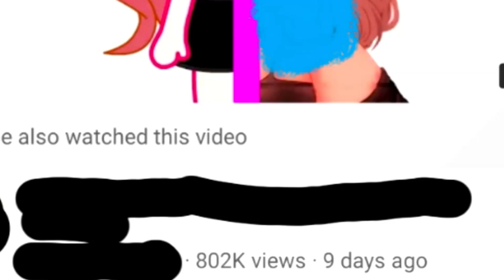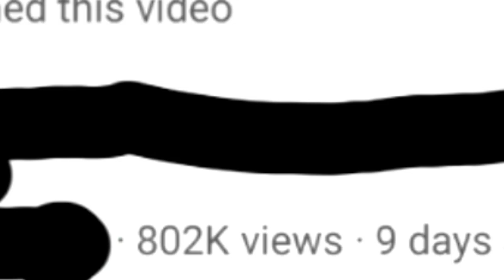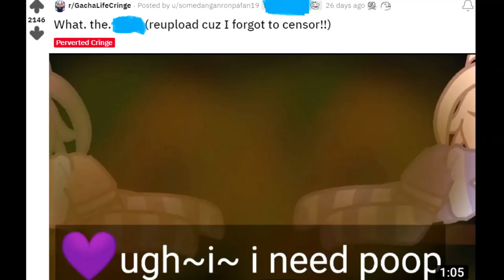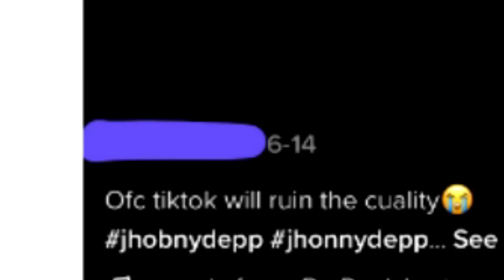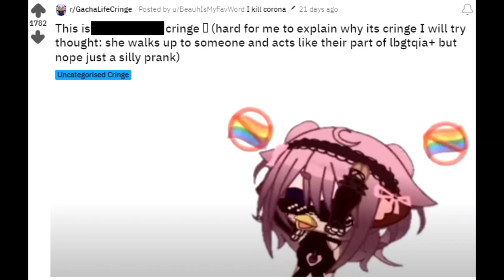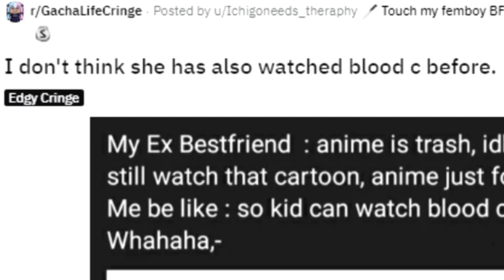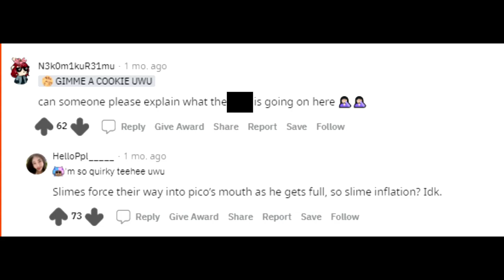R/GachaLifeCringe GIRLS ARE WHAT?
Today we look at gacha life cringe on R/Gachalifecringe Girls are now doormats it seems LOL these are the best top posts on gacha life cringe